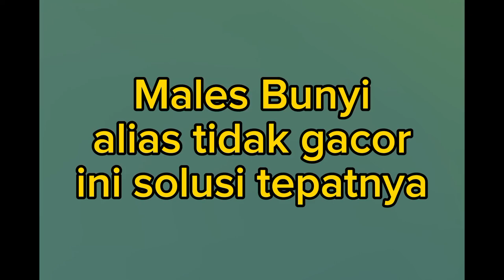Murai Males Bunyi Atau Tidak Gacor, ini Tahapan Paling Mujarab.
Agar Murai batu merasa terpacu naluri alamnya untuk mengeluarkan suara kicau serta mengeluarkan fighternya.

Dengan melakukan ini, murai batu dijamin kembali gacor dan siap bikin heboh gantangan.

Selain pemberian makanan EF yang rutin, hal Ini perlu DI lakukan untuk mengembalikan murai batu gacor

Hal yang paling utama selain pengemhunan, pemberian tambahan EF dan penjemuran adalah PENGKRODONGAN DENGAN KONDISI KRODONG BASAH atau dapat di sehut juga dengan MANDI SAUNA.

Sebab mandi sauna akan menstabilkan mental antara birahi dan emosi, lakukan ini dengan konsisten baik tempat dan waktunya.

setelah sudah mulai kelihatan gacor, maian turunkan insensitas mandi saunanya.